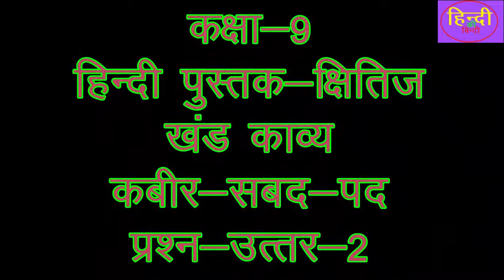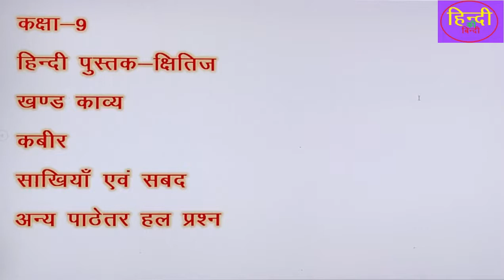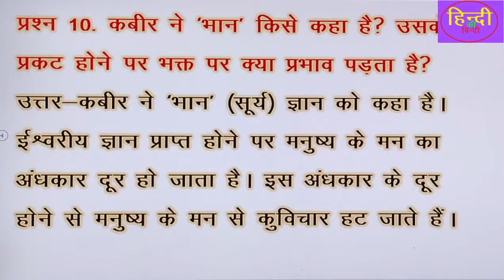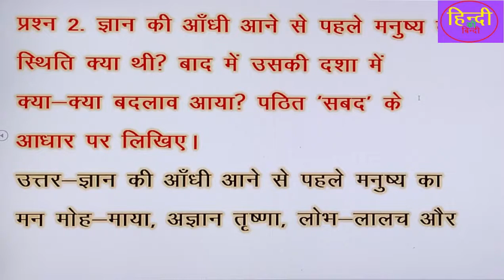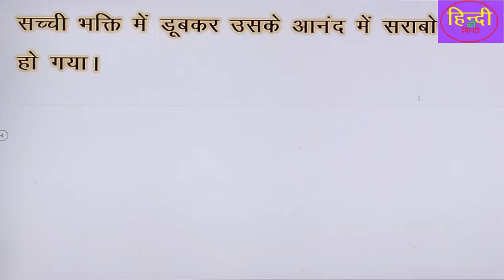कबीर की साखियाँकक्षा-9#हिंदी पुस्तक-क्षितिज#ncert#पाठ आधारित प्रश्न-उत्तर -1